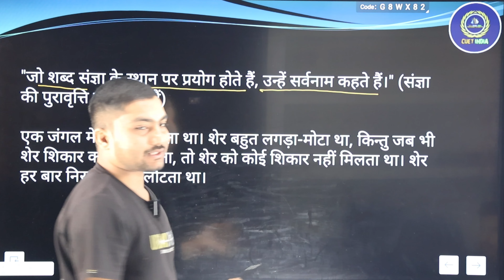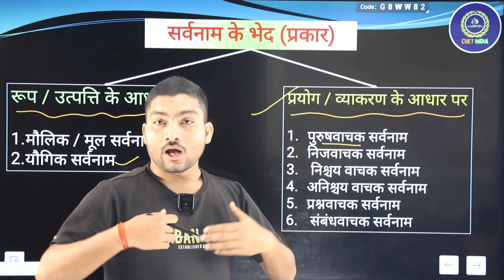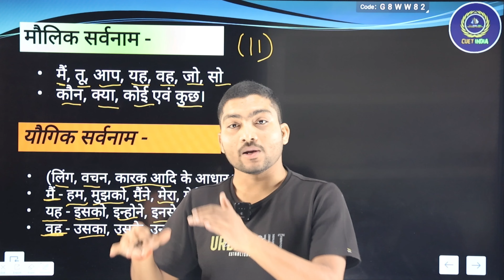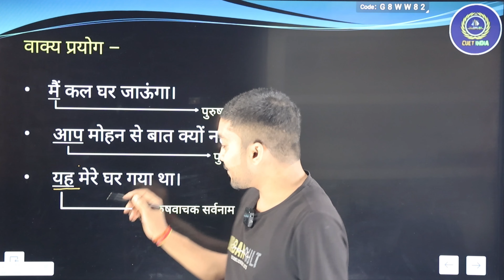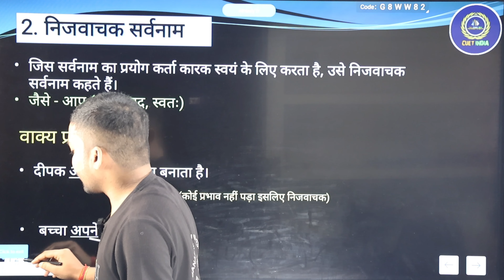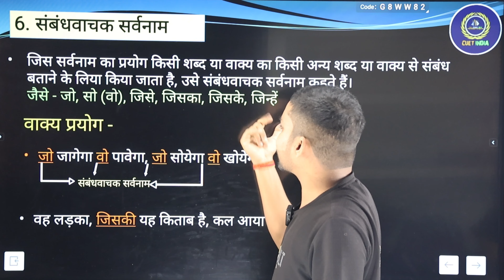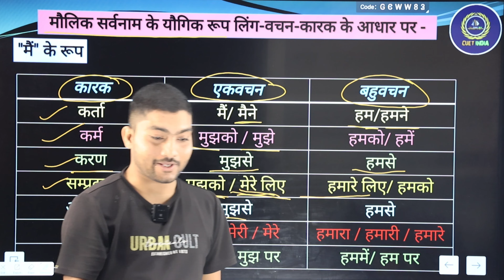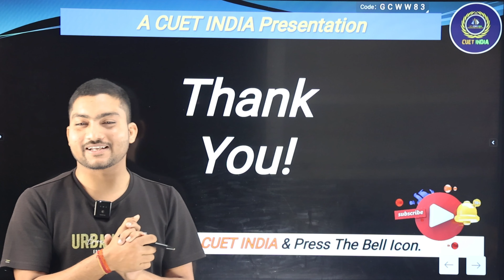CUET HINDI LANGUAGE 2024 || समर्पण बैच || सर्वनाम Lecture 8 || FREE CLASSES || Vikas sir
12 वीं के बाद आपको अपने योग्यता अनुसार नहीं समझ आ रहा है, कि क्या करें?